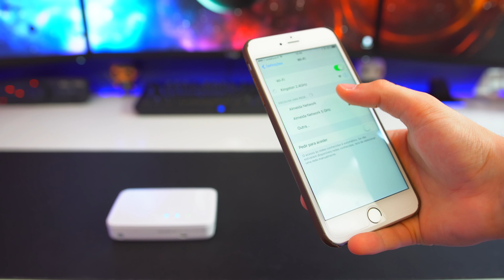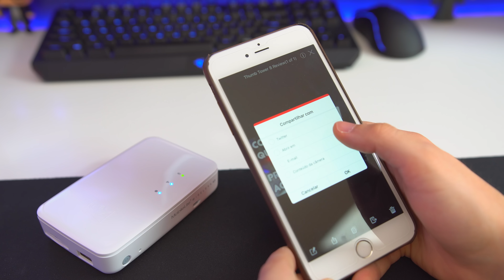Um Gadget IMPRESSIONANTE - MobilElite Wireless G3 Review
Powerbank, Access Point, Reprodutor de Multimédia, Backup Point, este MobileLite da Kingston é um autêntico Gadget Multifunções!